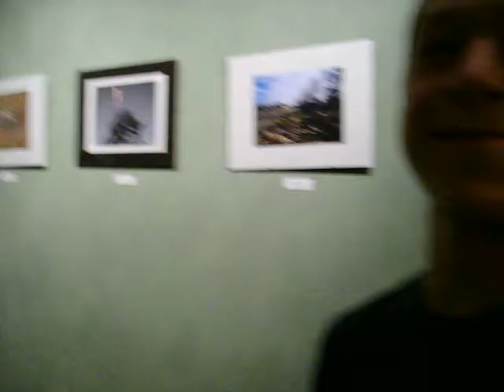At opening exhibition!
Food, friends and art. It was a good time. Thanks to everyone who came!

(I was incredibly ADD when shooting this -- I don't know if I even finish one conversation.)